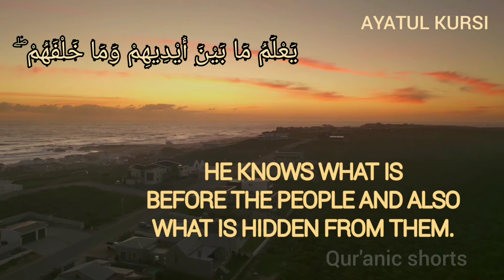AYAT-UL-KURSI | Surah Baqara | Verse : 255 | (English/Urdu Translation)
Ayat-ul-Kursi Introduction:
The 255th verse of Holy Quran titled as Ayat-ul-kursi and narrated in Surah al-Baqarah marks its great importance in the Islamic context. It tells us the testimony of Allah's singularity in the universe that nothing and nobody is comparable to God.
Explanation:
The Messenger of Allah (ﷺ) has stated that this verse is the greatest verse of the Qur’an due that which it comprises of Tawheed, completely singling out Allah, alone, without any partners, in all acts of worship and the many attributes of Allah, The Exalted Inventor of all things.
Allah informs us that He is “Allah”: Meaning, The One to whom belongs worship, in all its senses: None deserves to be worshiped except Him. Therefore, worshipping other than Allah is futile. He is “Al-Hayy” : The Ever-Living : To whom belongs all of the qualities of perfect life; including perfect hearing, vision, ability, will, and other attributes relating to His essence. He is “Al-Qayyoom” The Sustainer; it entails all of His attributes describing His actions. He is independent and free of any need of His creation. He sustains all of existence.
He has originated everything into existence, has provided everything with sustenance, and all the necessities for existence and survival. Due to His perfect qualities of life and sustainment, “Neither drowsiness nor sleep overtakes Him”. Drowsiness and sleep only occur in the creation, which experiences weakness, exhaustion, and inability, and does not apply to the One of Magnificence, Greatness, and Splendor! He informs us that He is The Owner of everything that is within the heavens and earth. So everything is a possessed slave of Allah: None can depart from this state. “There is none in the heavens and earth, except that it comes to the Most Merciful as a slave” (19:93). So He is The Owner of everything.  And He is The One, to whom belongs the attributes of dominion, authority, reign, majesty, and management of universal affairs. Due to His supreme rule and authority, none can intercede with Him, except by His permission.  All of the notable and distinguished interceders are slaves belonging to Him. None can proceed with intercession, until He permits them: “Say:  To Allah belongs all intercession.  To Him belongs the dominion of the heavens and earth…” (39:44). Allah does not allow anyone to intercede, except the intercession for whom He is pleased with. And Allah is not pleased, except with the one who worships Him alone and follows all of His Messengers. Therefore, whomsoever this does not apply to is not entitled any share of intercession. Then Allah informs us of His unlimited, all-encompassing knowledge. He knows what awaits the creation of infinite future events, as well as “what is behind them”, of unlimited past affairs. No concealed thing is hidden from Him: “He knows that which deceives the eyes and what the hearts conceal” (40:19).

یہ آیت ”آیت الکرسی“ کے نام سے مشہور ہے اور اس میں اللہ تعالیٰ کی ایسی مکمل معرفت بخشی گئی ہے جس کی نظیر کہیں نہیں ملتی۔ اِسی بنا پر حدیث میں اس کو قرآن کی سب سے افضل آیت قرار دیا گیا ہے۔
سُوْرَةُ الْبَقَرَة حاشیہ نمبر :284
تفہیم القرآن مصنف
Source the audio murottal files: By daroos.com
(With thanks : I-Media Production (on behalf of High Quality))
Source the text in Description :
By Towards Understanding the Quran